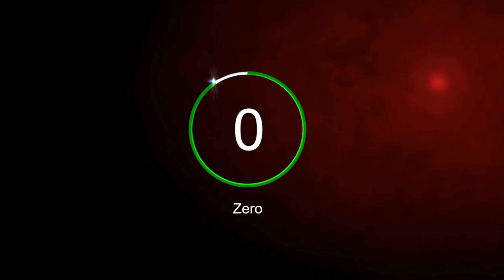Happy Birthday Nanda Kim! DESCULPA AÍ V BIASEDS - hihihi 666'